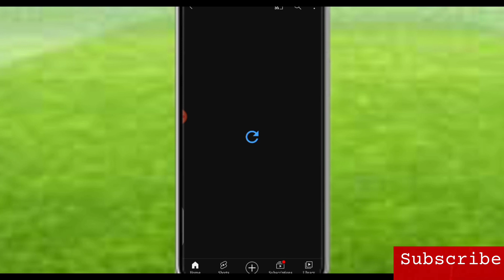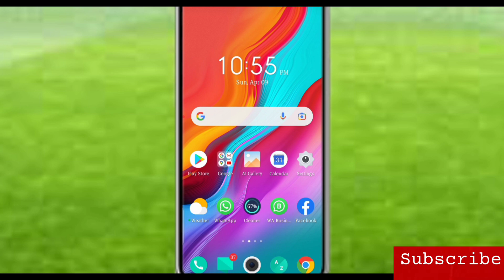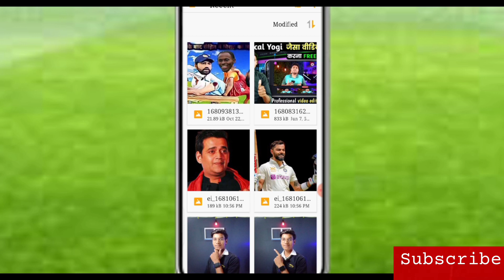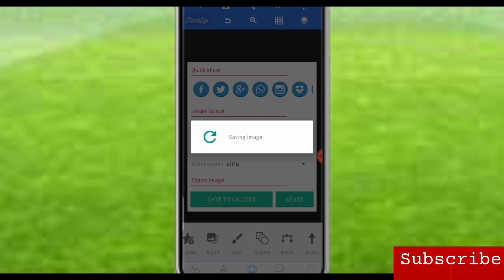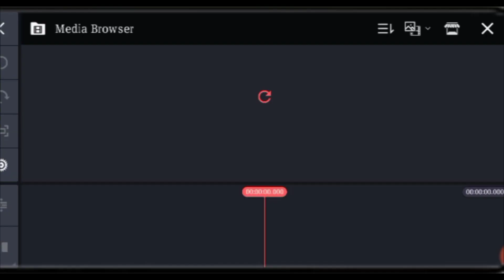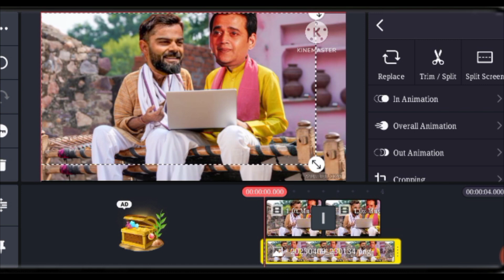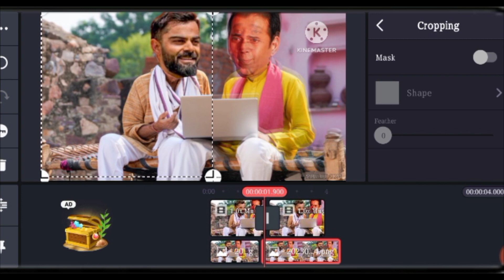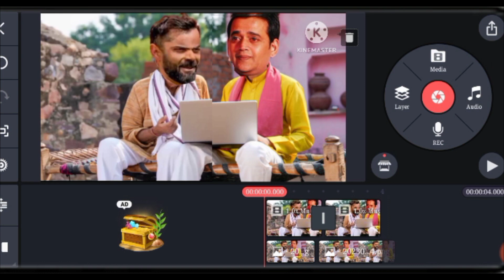IPL Cartoon Comedy Kaise Bnaye | How To Earn Money Online 🤑 | Channel Grow Kaise Kare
[Ritik Oberoi from Aurangabad Bihar india]